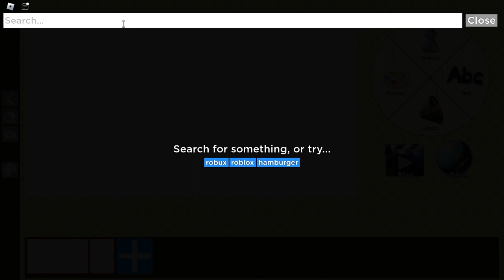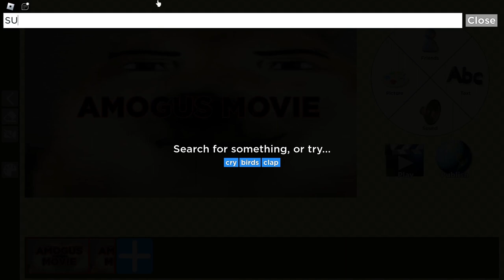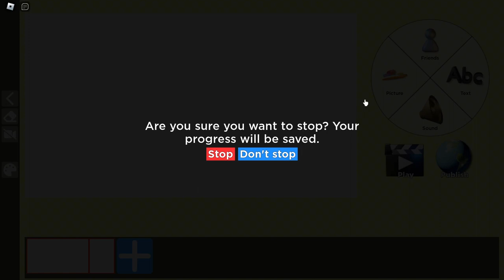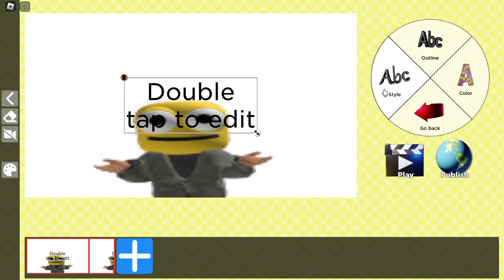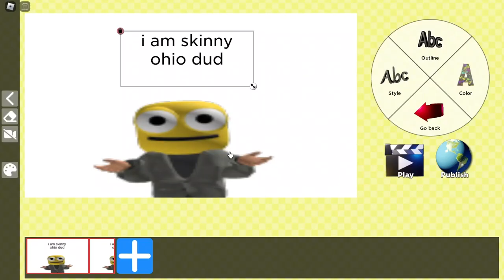ROBLOX MY MOVIE